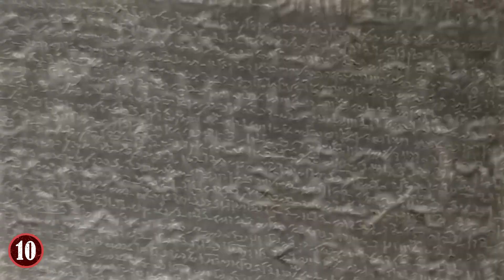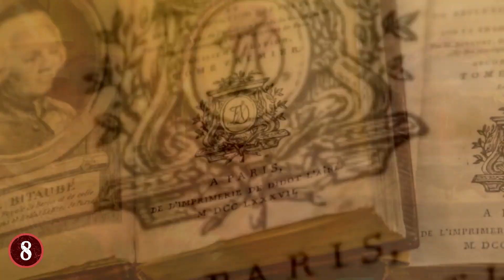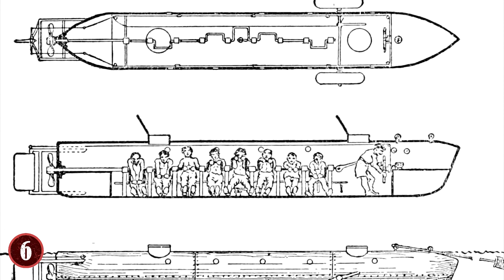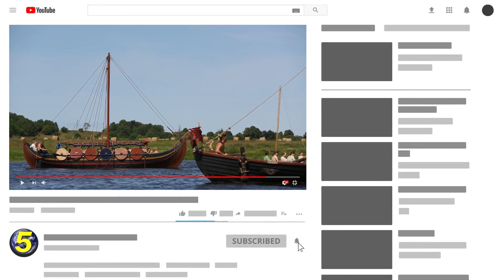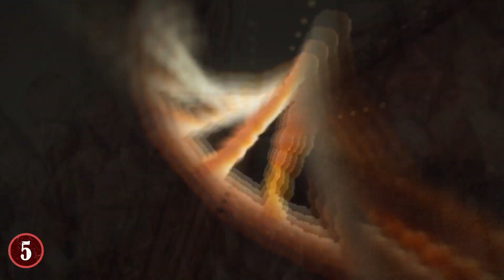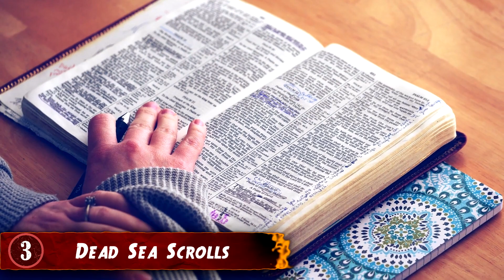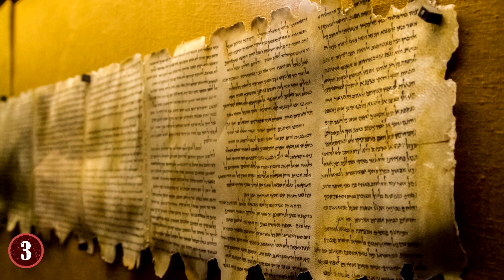Most MYSTERIOUS Recent Archaeological Discoveries!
10. The Library of Ashurbanipal
If you know even the tiniest bit of history in regards to archaeology, you know about the Rosetta stone, the tablet that helped translate Egyptian hieroglyphs within the pyramids. However, you might be surprised that another tablet, or should we say, set of tablets, have also been unearthed.

9. The Terra Cotta Army
What lies in the afterlife? That is a question that has burdened the minds of many over the centuries and millennia. And just like the world itself, it varies from culture to culture, and because of that, each culture has their own unique way of burying their dead. But few may top what China did for their first Emperor, Qin Shi Huang.

8. The City Of Troy.
History isn't just where you can find out about ancient kingdoms and people, it's where you learn about what they did and how they ended up where they are. What's more, you learn about the stories that they would tell, which is how we got such things as the Iliad. And one of the greatest stories ever told in that epic is the Trojan War. This war is said to have happened, or at least, in some form.

7. The Lost Temple Of Artemis
Speaking of the Greeks, their culture has been a major part of shaping the world. They were the ones that helped bring democracy to the world, they brought the Olympics, and so much more. They're also the brought claimers of one of the 7 Wonders Of The World in the Temple Of Artemis. However, you might be surprised how many temples were made for her, and one of them took a while to find.

6. The Hunley
Sometimes, archaeology can raise more questions than give answers. After all, sometimes you find something in a place it shouldn't have been. Or, you find something so perplexing, it doesn't make sense. A good example of this is the submarine known as the Hunley.

5. The Female Viking
Vikings were a lot of things, conquerors, explorers, masters of seafaring, and more. And despite some TV shows saying otherwise, most people think of Vikings as male warriors, and male alone.
However, in 2017, a nice little twist on the tale was found. Around 1880, on Bjorko Island, a plot of land was found to have 1000 graves of Viking warriors.

4. Pompeii
History can be a wondrous thing, it can also be a warning as to what might happen to you. Tragedies are littered throughout history, and one of the biggest ones is Pompeii. Pompeii was a sit that resided for a long time by a volcano. Then, one day, the volcano, known as Mount Vesuvius, erupted, and it killed the entire town, and some other towns as well.

3. Dead Sea Scrolls
Religion is a key part of the world, and most religions have a book or set of texts that guide them on what their deities were like and their philosophies on life and other things. For Christians, the Bible is their key text, and it is, in fact, the most bought book in the world. However, one of the most important archaeological finds ever was when an ancient copy of some of the chapters of the Hebrew Bible were found. Thus came the Dead Sea Scrolls.

2. Machu Picchu
Sometimes, you the best archaeological find aren't ones you simply dig up, but rather, just stumble upon. After all, if you don't know where to look for something, it might just go unnoticed for hundreds of years. Don't believe me? Well, I present to you, Machu Picchu.

1. King Tut's Tomb
There are a lot of things that could be at the top of this list, but we can't help but talk about King Tut's Tomb because of its significance to the world itself.
King Tutankhamen was crowned as Pharaoh of Egypt when he was only nine years old. And sadly, he died when he was just 18, give or take.